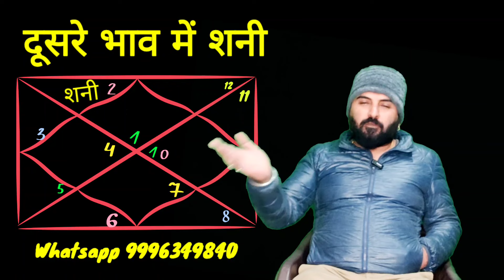Satrun in 2nd house। शनि का दूसरे भाव में फल। शनि दूसरे भाव में हो तो क्या फल देगा।